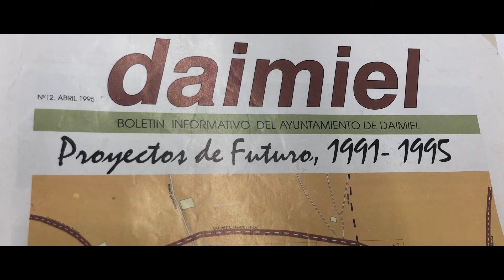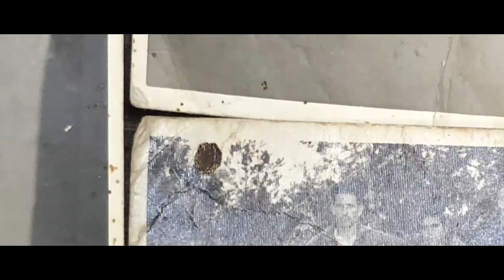Arraigados en Paterna: Castilla-La Mancha - Fotografías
Fotografías de los vecinos y vecinas de Paterna, de origen manchego.
Se incluye dentro del marco de la campaña del ayuntamiento de Paterna, Arraigados. Una campaña que homenajea a los vecinos de Paterna provinientes de otras comunidades autónomas.